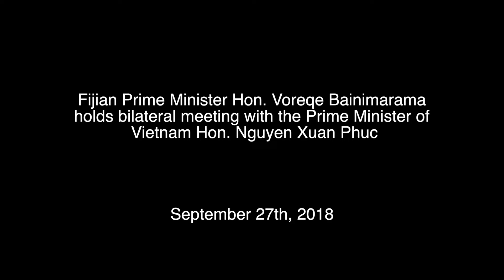Fijian Prime Minister holds bilateral meeting with the Prime Minister of Vietnam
Fijian Prime Minister Hon. Voreqe Bainimarama held bilateral meeting with Vietnam’s Prime Minister Hon. Nguyen Xuan Phuc at the United Nations headquarters.

In their meeting, Prime Minster Bainimarama reaffirmed Fiji’s commitment to further strengthen relations through this meeting and taking Fiji and Vietnam’s partnership to a new level as both countries explore new areas for co-operation.

Prime Minster Bainimarama discussed with Prime Minister Phuc areas of cooperation that both countries can explore together, with the hope that through frequent political engagements like this, both countries will secure bilateral arrangements on areas of mutual interests for the benefit of both our peoples.

In response, Prime Minister Phuc thanked Fijian Prime Minister Bainimarama for the opportunity to meet and discuss certain areas of development.

“I thank the Fijian Prime Minister for this opportunity to discuss further developments in some areas of interest.”